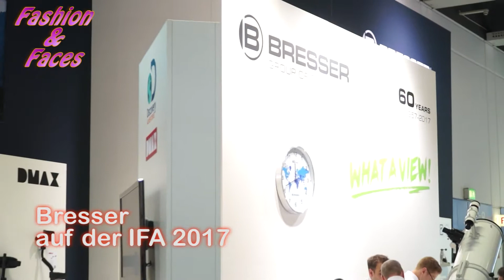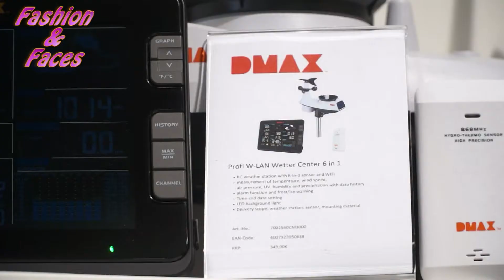Bresser Highlights auf der IFA 2017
Wir waren zur IFA 2017 bei Bresser am Stand .
Ein Bericht aus dem IFA-Spezial der Sendung "Fashion & Faces" beim Spreekanal Berlin. Empfangbar über Antenne (DVBT) und Kabel in Berlin, jeden Samstag um 19 Uhr.
Ein Bericht von Javier Hornfeldt